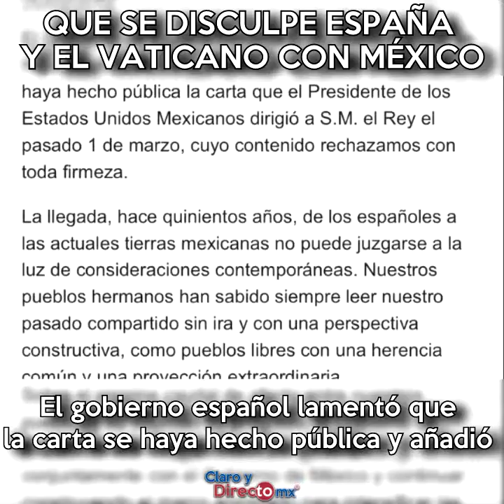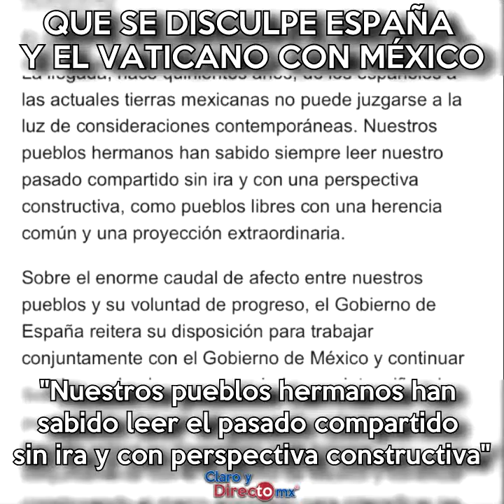Que se disculpe España y el Vaticano por la conquista, la evangelización la colonia: AMLO.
Que se disculpen España y el Vaticano por la conquista y la evangelización, la solicitud por escrito que envió el presidente López Obrador a la corona española y a Roma.